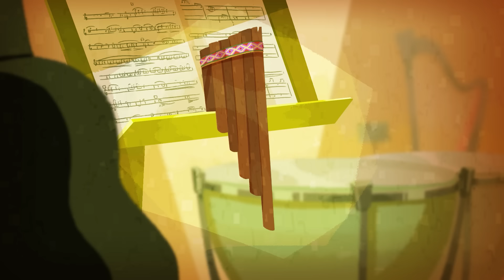Diamante da Chicky | Onde está Chicky? | Pintinha amarelinho | Coleção desenhos animados Infantil HD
Bem-vindo ao canal oficial do Chicky no YouTube!

Onde Está Chicky?
Ninguém sabe onde está Chicky.
Nós apenas sabemos que ele é fofo e profundamente ingênuo. Sua vida é cheia de dificuldades, sempre se encontrando no lugar errado e na hora errada, o que nem sempre acaba bem! Felizmente, Chicky é imortal e depois de cada golpe real, ele está de volta para outra aventura!